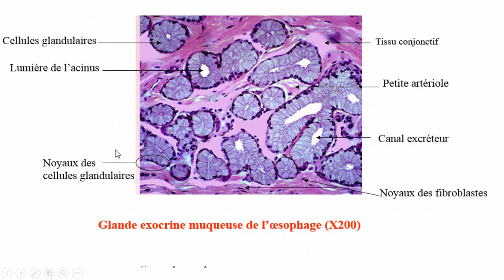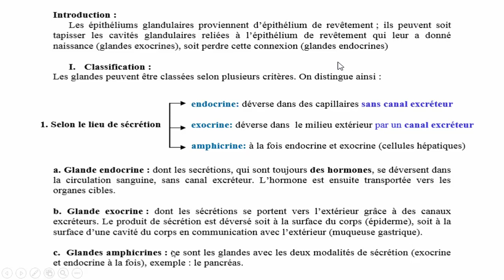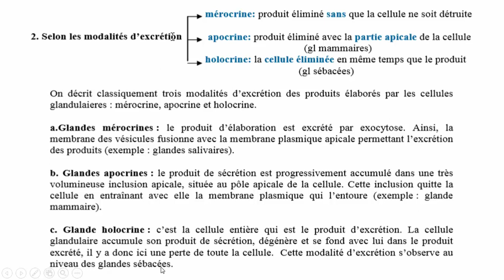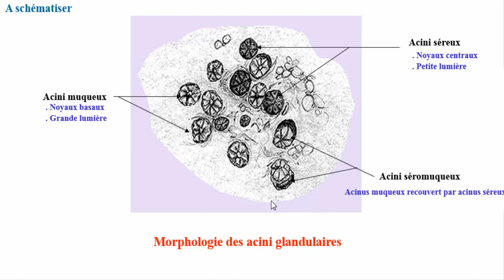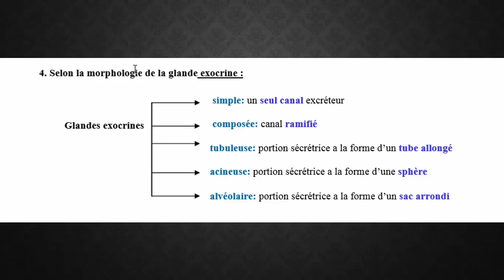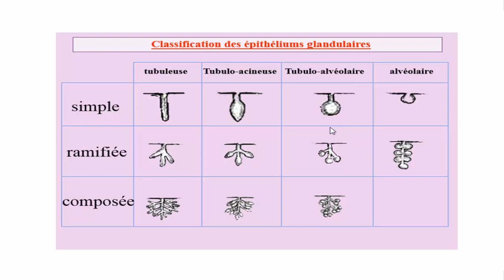[S1] Histologie : le tissu glandulaire